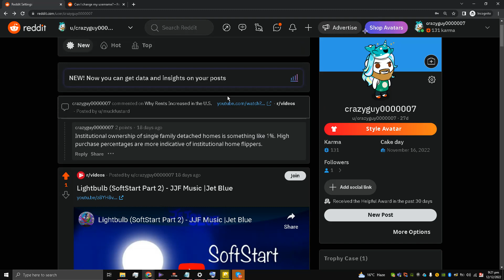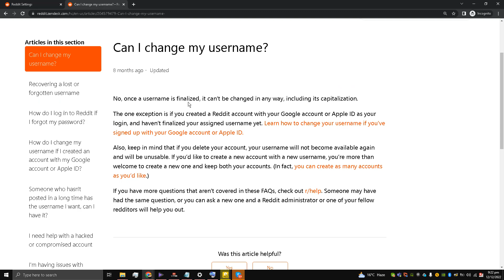How To Change Reddit Username - How To Change Username In Reddit 2022? Change Reddit Username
Today I show how to change your username on this Reddit tutorial this video learn how to change your Reddit username. When you get the hang of using Reddit there will come a time when you would want to change your username.
The official Reddit help section link for changing your Reddit username is right
Attribution to the custom thumbnail used for this video is right Free Stock photos by Vecteezy